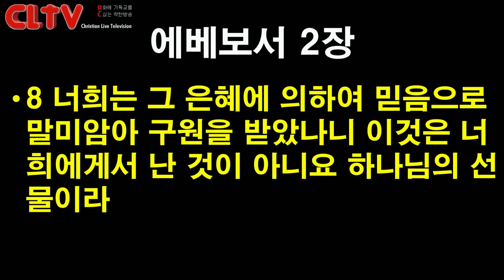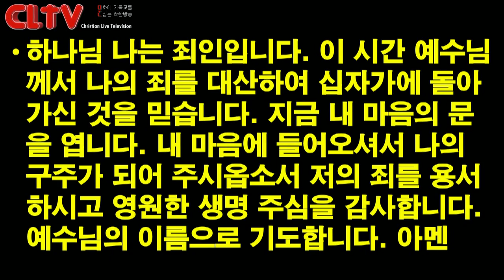CLTV파워메시지 2018.11.11 주일설교 - 에덴교회(곽성덕 목사) / '이 세상은 마지막이 아닙니다'